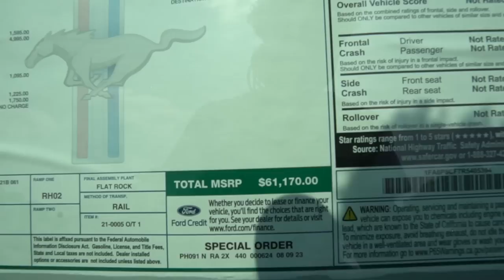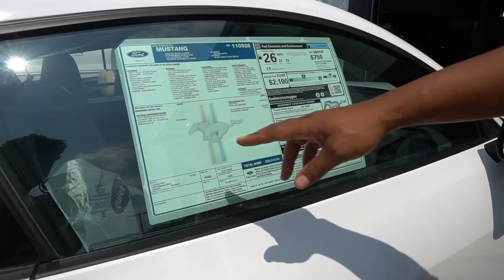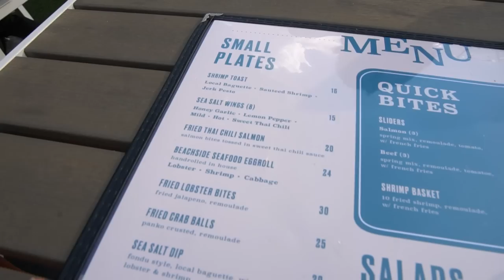BUYING A DARKHORSE MUSTANG AT 19?